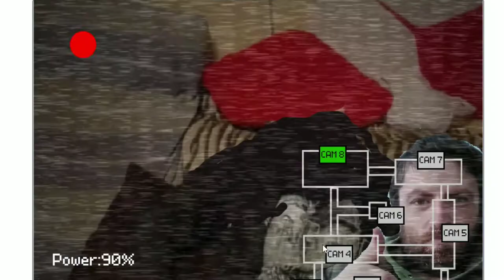One Night at Podlasie ( trailer troche nie aktualny )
,, J "